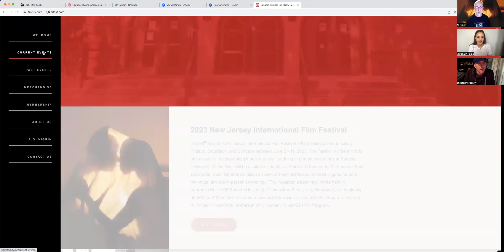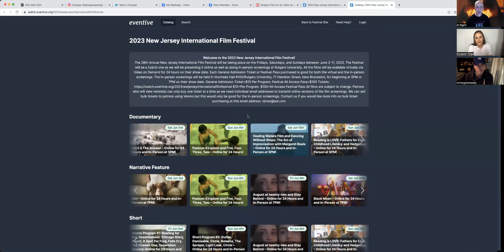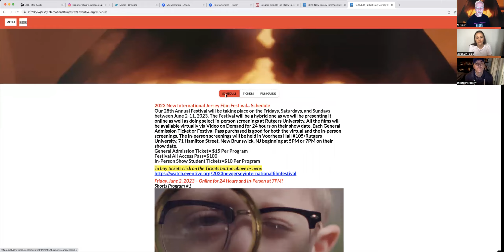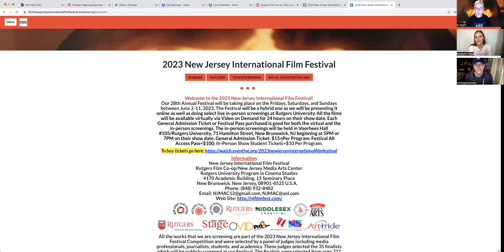2023 New Jersey International Film Festival Filmmaker Q+A with Bibi Director Christopher Beatty+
2023 New Jersey International Film Festival Filmmaker Q+A with Bibi Director Christopher Beatty, Bibi Lead Actor Elizabeth Paige and Festival Director Al Nigrin.

Bibi will be playing on Saturday, June 3, 2023 – Online for 24 Hours and in-person at 7PM.

Bibi – Christopher Beatty (Summit, New Jersey)
In this psychological thriller a mother and daughter live in a secluded mansion that is hiding a terrible secret. After a tragic loss, Vivian Ashwood is failing to cope. Struggling to raise her daughter Bibi, she turns to prescription medication and alcohol to soothe her anxieties and depression. Soon, the lines begin to blur between Vivian's routine nightmare and her reality. A strange man begins stalking and tormenting Vivian, causing her to unravel even further. She turns to Bibi, her only confidant, to confirm what is real and what is delusion. Bibi, also devastated by the loss of her sister and upset at Vivian for not protecting them both, only makes Vivian more unsure of the truth. After continuous torment, Vivian searches to find a way to protect herself and Bibi from the stalker by whatever means necessary. 2023; 92 min.